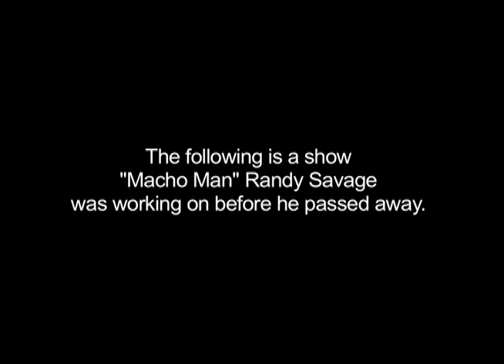Macho Man Randy Savage Gardening Show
Before "Macho Man" Randy Savage passed away, he was working on a new show for HGTV.

*Impression performed by Adam Hamway